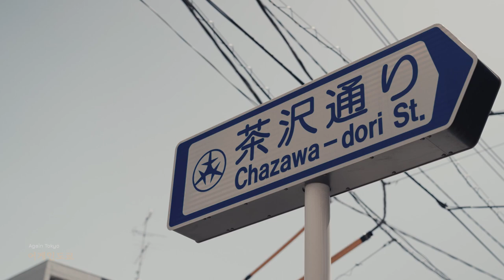도쿄를 담다 | 미리 가보는 시모키타자와 | 도쿄여행, 일본여행, 일본풍경, 일본거리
시모키타자와('시모키타')

시청해 주셔셔 감사합니다 :)